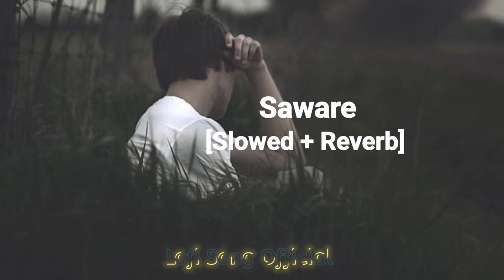Saware Lofi - [Slowed + Reverb] Full Hindi Lofi Song